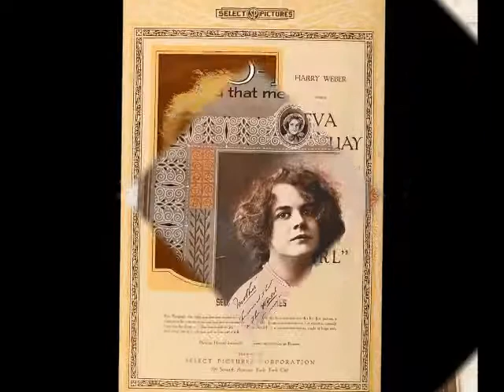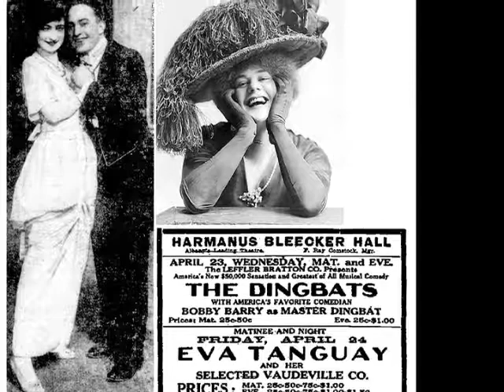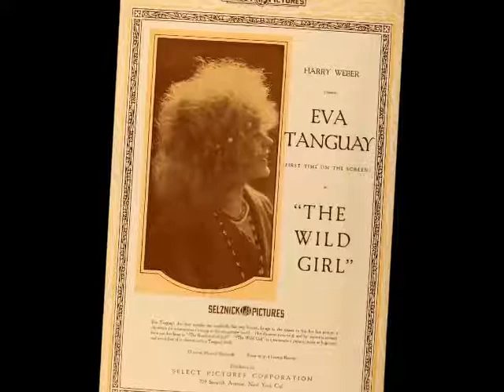EVA TANGUAY LOOP